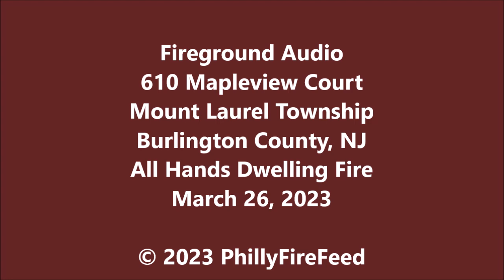3-26-23, 610 Mapleview Ct, Mt Laurel Twp, Burlington Co, NJ, All Hands Dwelling Fire